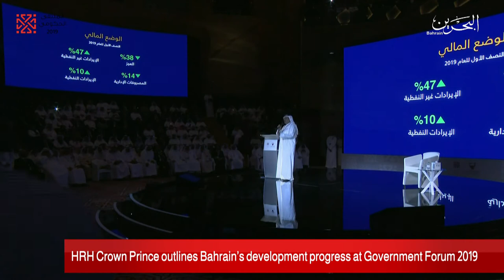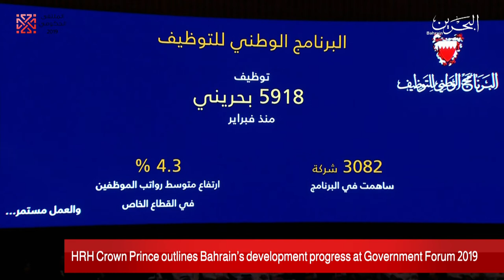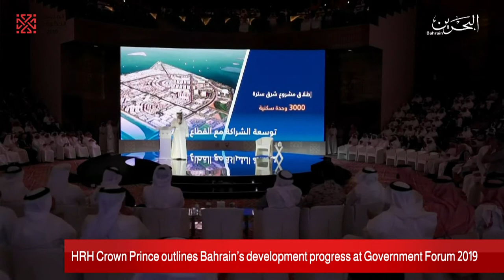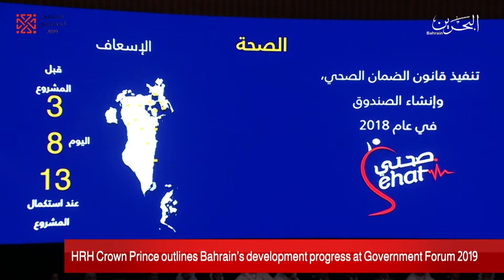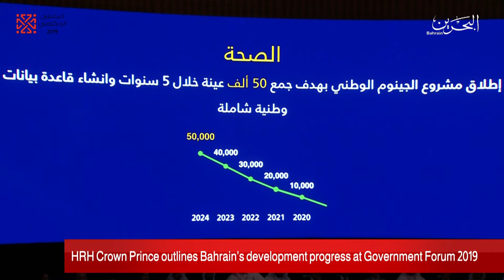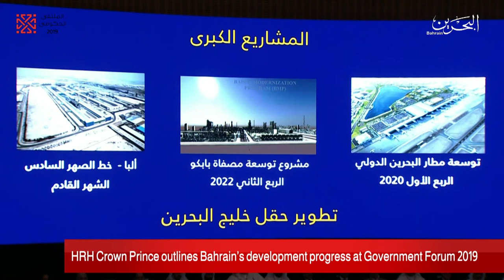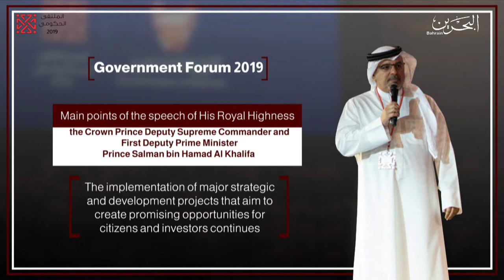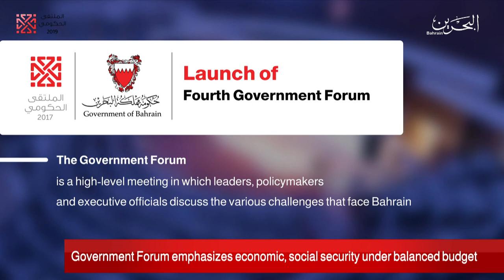BAHRAIN NEWS CENTER : ENGLISH NEWS 06-10-2019